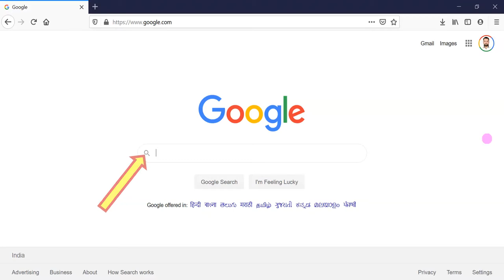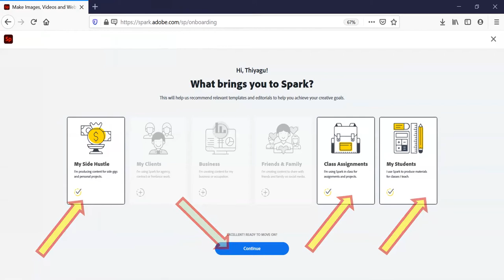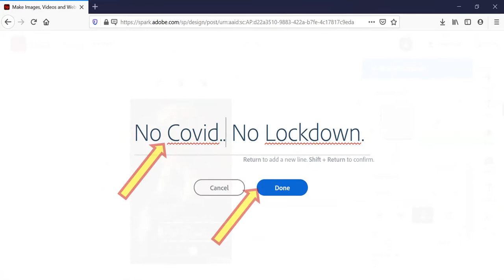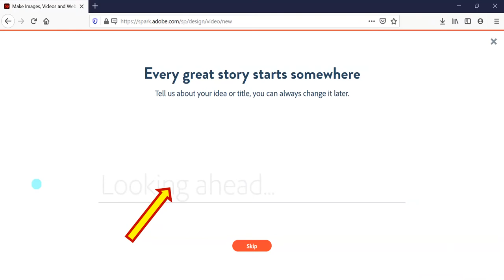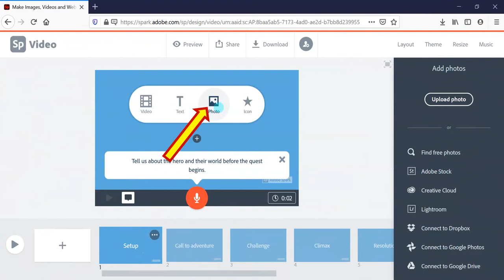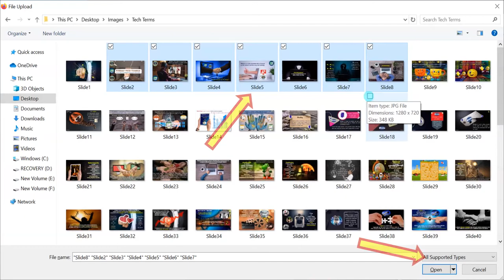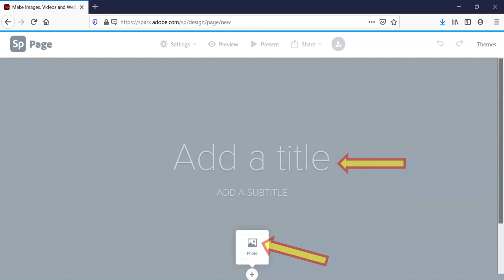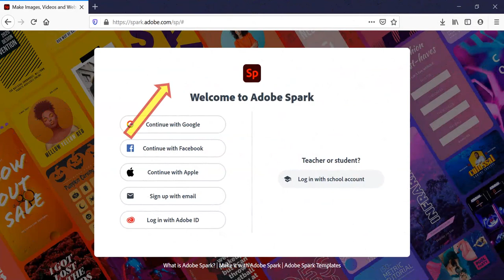Adobe Spark - Making Video, Wepage and Flyer - Easily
Adobe Spark is an integrated suite of media creation applications for mobile and web developed by Adobe Systems. It comprises three separate design apps: Spark Page, Spark Post, and Spark Video. This video is a self explanatory tutorial of how to use adobe spark web tool and its other features.